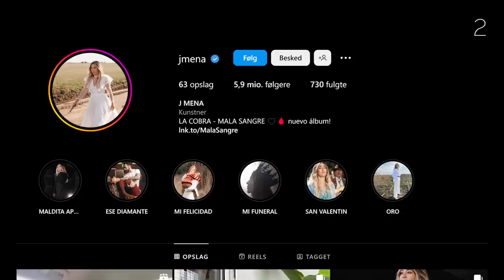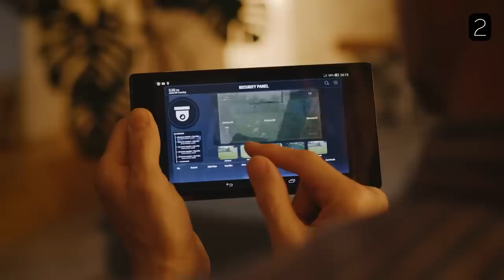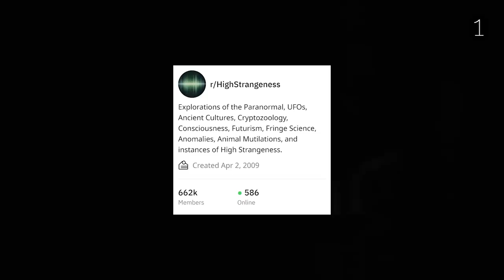Top 5 Scary Videos To MAKE YOU CRY!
⌛ Only 24 hours left to get your very own Mothman shirt!

⬇️ TIMESTAMPS ⬇️
0:00 - Intro
0:18 - 5
2:09 - 4
4:47 - 3
7:32 - 2
9:37 - 1
12:08 - Outro